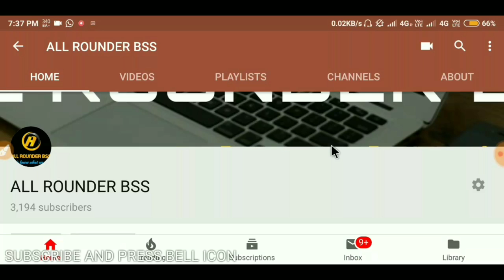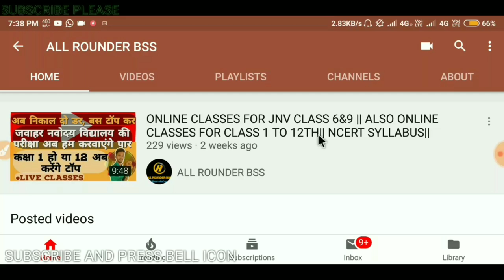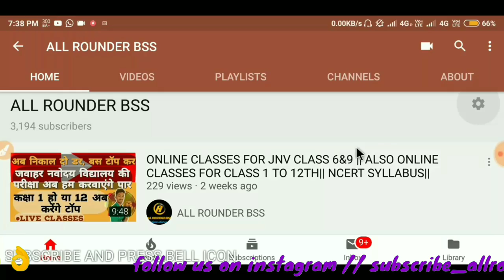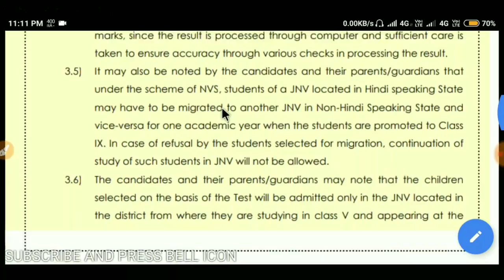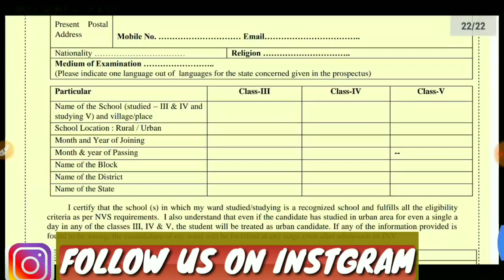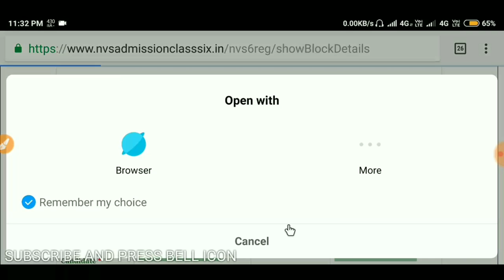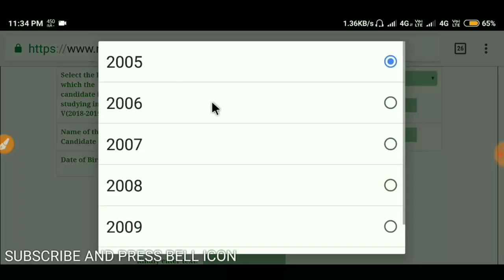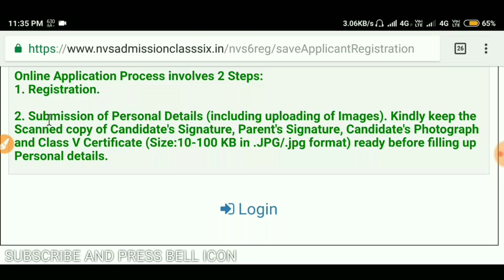NAVODAYA VIDYALAYA CLASS 6 FORM 2019-20|| APPLICATION FORM FOR CLASS 6TH|| P-01